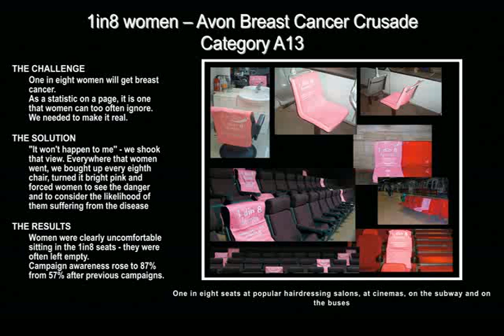avon cosmetics login romania